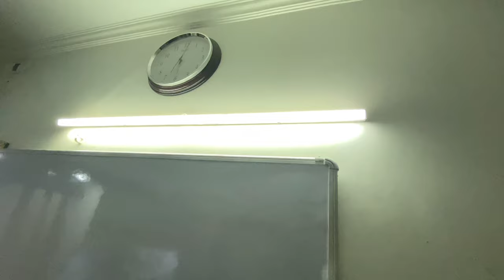🤑 My Professional Setup Tour | My Epic Setup | Krrish Kumar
gaming setup
team setup tour
2021 room tour

AAJAO!

GEAR USED
○ Gorilla Pod
○ Green Screen

QUERIES SOLVED
setup tour krrish kumar
youtubers setup tour
insane gaming setup
best gaming setups
my 2021 gaming setup
tech youtuber setup tour
krrish kumar setup
youtuber setup
youtuber room
youtuber setup room
youtuber setup tour
krrish kumar room
krrish kumar full setup
room tour